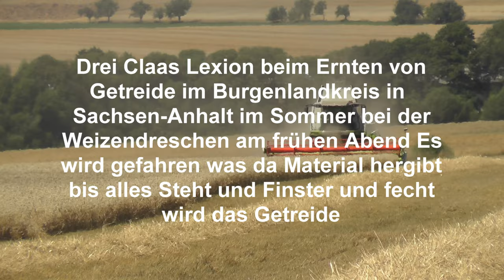Drei Claas Lexion beim Ernten von Getreide im Burgenlandkreis in Sachsen-Anhalt im Sommer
Drei Claas Lexion beim Ernten von Getreide im Burgenlandkreis in Sachsen-Anhalt im Sommer bei der Weizendreschen am frühen Abend Es wird gefahren was da Material hergibt bis alles Steht und Finster und fecht wird das Getreide